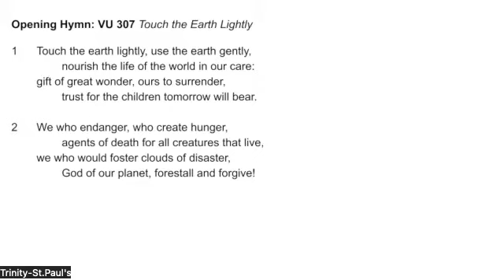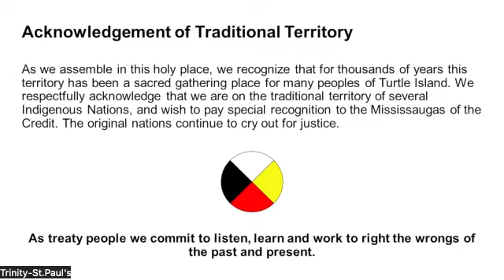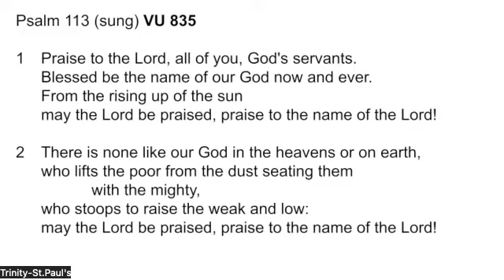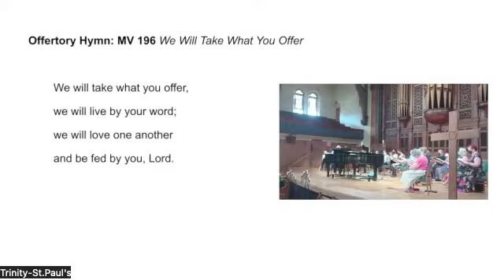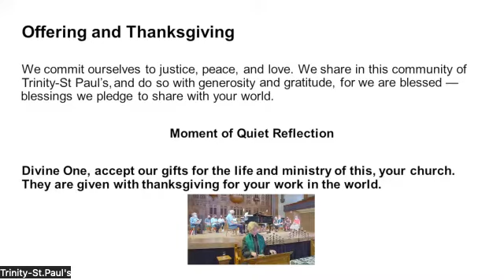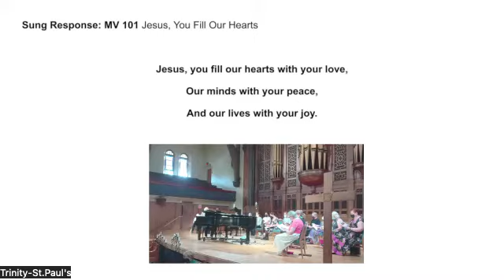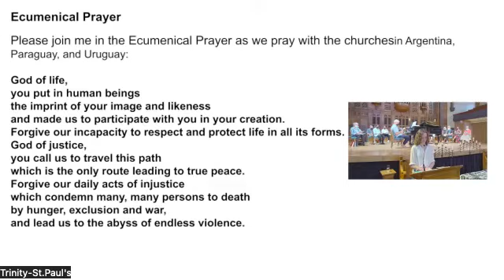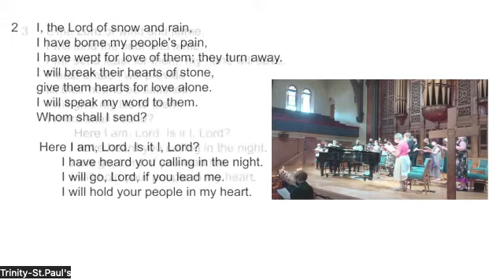Worship for September 18, 2022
Rev. Dr. Cheri DiNovo, CM - "FOOLS AND HERETICS: PART II"